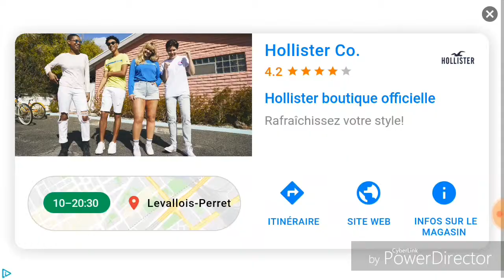Hyperball / first impression avec Livedeouf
Petite vidéo sur le nouveau jeu qui ressemble à rocket league sur tel j'espère qu'elle vous auras plus si c'est le cas n'hésitez pas à lâcher votre plus gros pôce bleu et à vous abbonez à ma chaîne et à celle de Livedeouf.